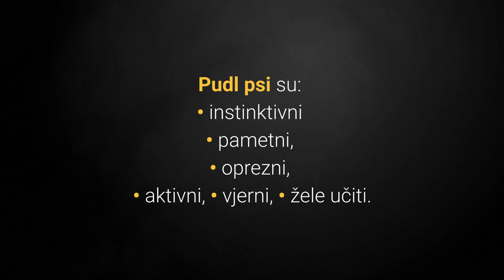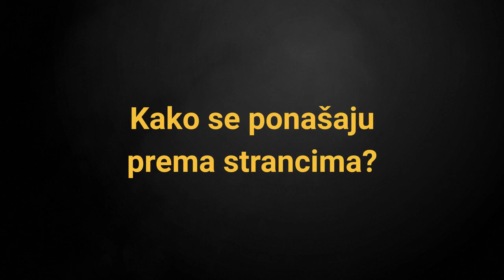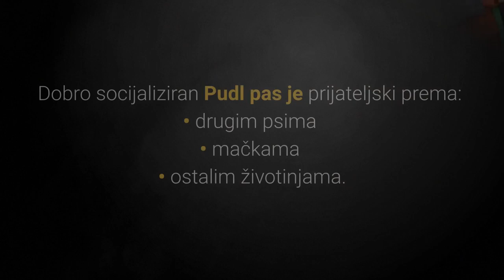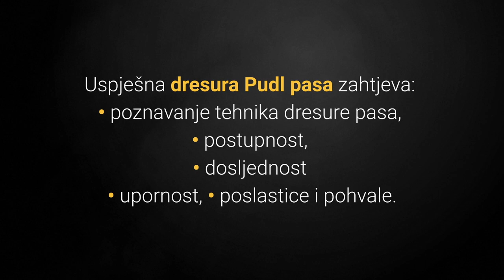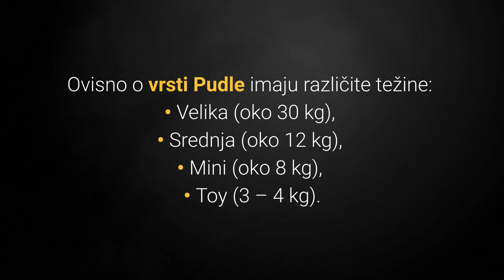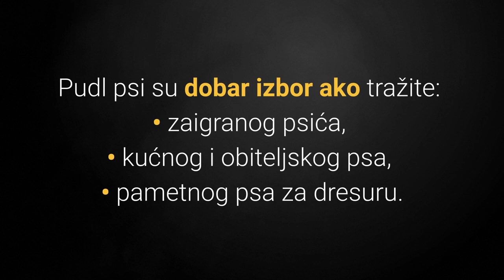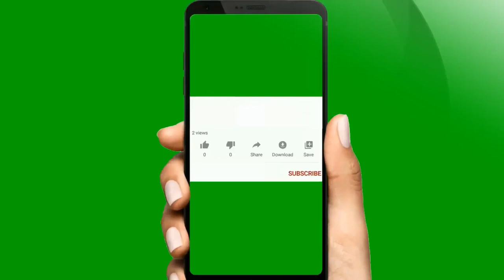🐕 Pudl Pas – Što Sve Trebate Znati O Pudl Psima!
👉Pudl pas je predivni, pametni i veseli obiteljski pas koji posjeduje gotovo sve idealne karakteristike. Koje? Pogledajte se o Pudl psima i otkrite zašto je ova pasmina pasa unikatna i popularna diljem svijeta...
⬇️ Više ⬇️
Posjeti moj webshop KUĆNI LJUBIMCI SHOP na adresi:

5% POPUSTA ❤️❤️❤️ uz kupon "LJUBIMCI"

Pogledajte:
▶️1:TOP 10 Najodanijih Pasmina Pasa Na Svijetu:◀️

💵 Donacije: 💵
Bitcoin: [14yyb87SSpzXpLnoXCa9ff6kLY5oEJjUwP]

Opis videa:
Pudl pas je predivan, pametni i elegantni kućni ljubimac čije impresivne karakteristike ne može zamijeniti niti jedan drugi pas.

Koje su to karakteristike?

Slijedi pregled top 8 najvažnijih karakteristika Pudl pasmine pasa:

1. Karakter.

Ovi psi su lijepi, elegantni, veseli i prije svega izuzetno pametni.

Pudle su odlične za:
• sudjelovanje na izložbama pasa,
• obitelji s djecom,
• život u stanu,
• početnike,
• dresuru.

S Pudlama ne možete pogriješiti.

Pudl psi su:
• instinktivni
• pametni,
• oprezni,
• aktivni,
• vjerni,
• žele učiti.

Jednom riječju Pudl pas je idealni kućni ljubimac za djecu i nalazi se visoko na ljestvici top 10 najboljih pasmina pasa za djecu.

Sumirano djeca obožavaju njega, on obožava djecu i zajedno će se odlično slagati.

Ako stranac dolazi k vama oni će biti oprezni i zalajati kako bi vas obavijestili na njihov dolazak.

Ipak jako su prijateljski prema svima pa tako i strancima.

Kao što vrlo vjerojatno pretpostavljate ponašanje prema drugim psima je slično kao i prema ljudima.

Dobro socijaliziran Pudl pas je prijateljski prema:
• drugim psima
• mačkama
• ostalim životinjama.

Je li Pudl agresivan pas?

Mislim da s obzirom na sve prethodno navedene činjenice možemo zajedno zaključiti da se nikako ne može govoriti o agresivnim psima.

Jesu li Pudle vokalne?

Pudl psi imaju jako slabu tendenciju za lajanje i laju samo kada imaju neki razlog poput dolaska stranaca.

2. Koliko Dugo Živi Pudl Pas?

Pudl psi žive 12 do 15 godina.

3. Kako Dresirati Pudl psa?

Dresura Pudl pasa je izuzetno lagana.

Ovi psi su pametni, odlično reagiraju na poslastice i pohvale, te ono najvažnije, žele ugoditi svojim vlasnicima.

Uspješna dresura Pudl pasa zahtjeva:
• poznavanje tehnika dresure pasa,
• postupnost,
• dosljednost
• upornost,

Dakle ne trebate biti posebni vlasnik ili trener pasa, samo budite uporni, poštujte svog psića i primjenjujete tehniku pozitivnog poticanja.

4. Briga.

Ovi psi su izuzetno energični i vole sve aktivnosti s obitelji iako preferiraju i obožavaju vraćati stvari budući da su uzgajani da vraćaju plijen u lovu.

Također potrebno ih je svakodnevno češljati i kupati svakih 4 – 6 tjedana.

5. Težina.

Ovisno o vrsti Pudle imaju različite težine:
• Velika (oko 30 kg),
• Srednja (oko 12 kg),
• Mini (oko 8 kg),
• Toy (3 – 4 kg).

6. Visina.

Također ovisno o vrsti Pudle imaju različite visine:
• Velika (45 – 60 cm),
• Srednja (35 – 45 cm),
• Mini (28 – 35 cm),
• Toy (24 – 28 cm).

7. Jesu li sklone bolestima?

U pravilu radi se o zdravim psima, ali ovisno o vrsti Pudle ponekad se mogu javiti neki problemi.

Pripazite na probleme poremećaje oka i kod velikih Pudla displazije kukova i nadutosti.

Pudl psi su dobar izbor ako tražite:
• zaigranog psića,
• kućnog i obiteljskog psa,
• pametnog psa za dresuru.

Pudl psi nisu dobar izbor ako želite psa koji:
• ne zahtijeva pažnju,
• će živjeti vani i biti samostalan.

Slijede slike Pudl pasmine pasa:
1) Velika Pudla.
2) Srednja Pudla.
3) Mini Pudla.
4) Toy pudla.

Pudl pas!